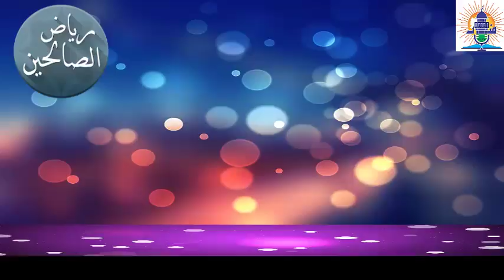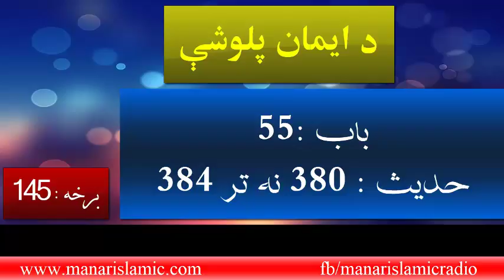د ایمان پلوشې ( ریاض الصالحین) - 145 برخه